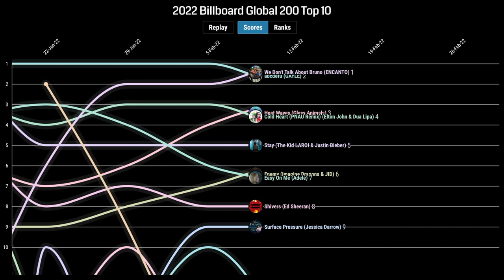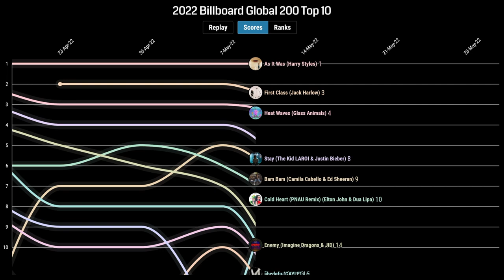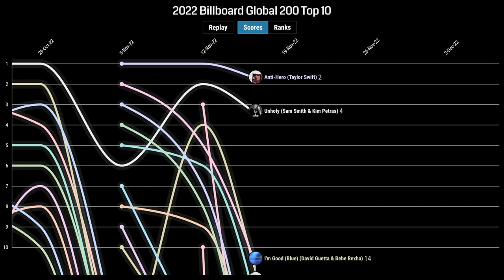BILLBOARD GLOBAL 200: Top 10 Chart History (2022)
This is the Top 10 of the Billboard Global 200 in 2022. Enjoy!

Every #1 on the chart:
All I Want For Christmas Is You (Mariah Carey) - 6 weeks
abcdefu (GAYLE) - 4 weeks
We Don't Talk About Bruno (ENCANTO Casts) - 3 weeks
Heat Waves (Glass Animals) - 6 weeks
As It Was (Harry Styles) - 15 weeks
Running Up That Hill (A Deal With God) (Kate Bush) - 3 weeks
Bzrp Music Sessions, Vol. 52 (Bizarrap & Quevedo) - 4 weeks
Pink Venom (BLACKPINK) - 2 weeks
Shut Down (BLACKPINK) - 1 week
Unholy (Sam Smith ft. Kim Petras) - 4 weeks
Anti-Hero (Taylor Swift) - 4 weeks
Rich Flex (Drake & 21 Savage) - 1 week